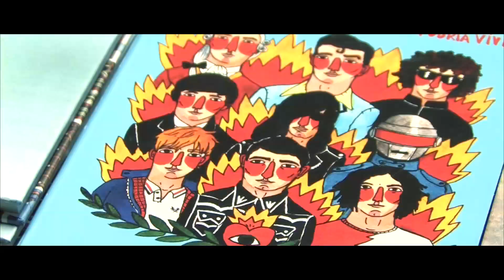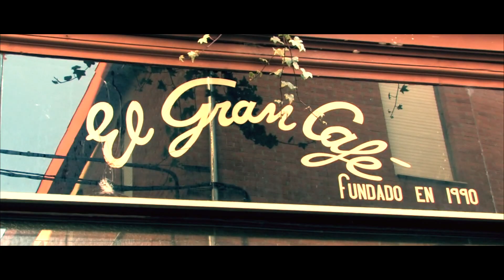Purple Weekend 2014 (aftermovie)